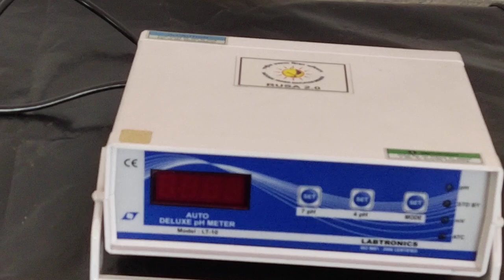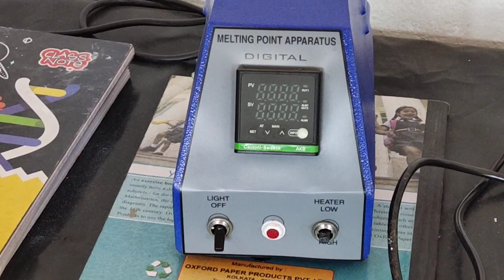Chemistry Lecture session